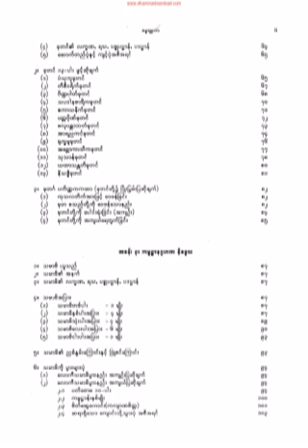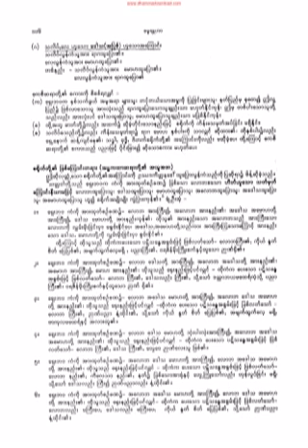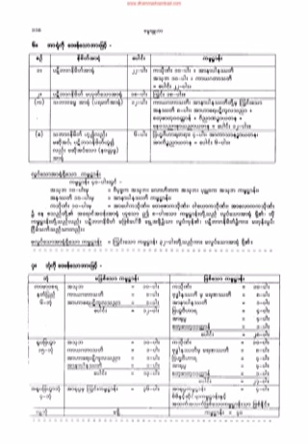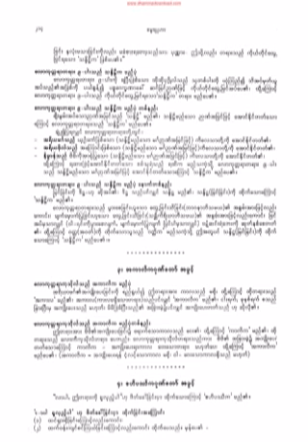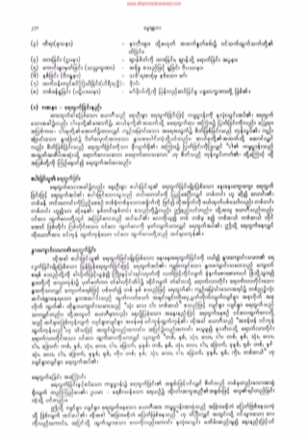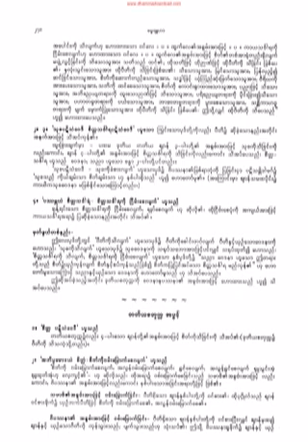၃၉၅။ ၆- အႏုတၱေရာပုရိသဒမၼသာရထိ (၆-ဂ)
၃၉၅။ ၆- အႏုတၱေရာပုရိသဒမၼသာရထိ (၆-ဂ) (ဆ-အႏုႆတိနိေဒၵသ)